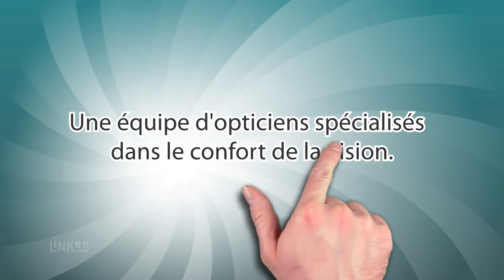OPTICIEN A LAVAL : GBOptique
GBOptique, votre spécialiste de la santé visuelle vous accueille et vous conseille dans le choix de la monture et des verres les plus adaptés à votre morphologie.